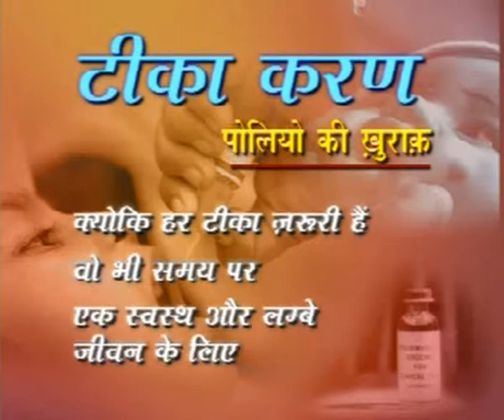DAVP Polio Child Face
At Sharad, we have developed focused divisions, each mastering and specializing in its field of communications. All solutions are strategically picked with a mix of media tools in pursuit of a communication plan.
We are into Print Advertising, Print Production, AV Production, Creative, Outdoor Hoardings, Exhibitions, BTL/POPs, Events, Corporate Identity, Website, Digital Media Marketing, and PR, etc.